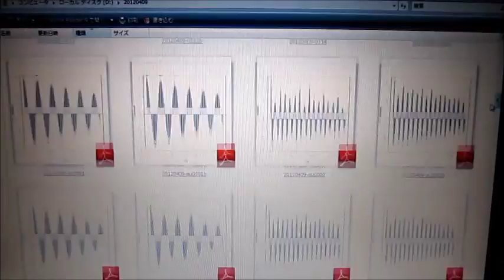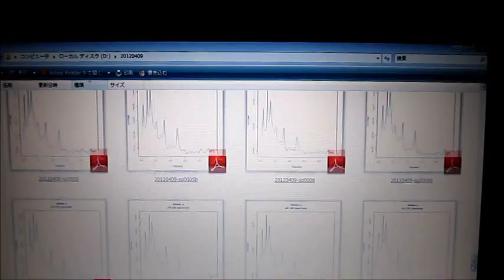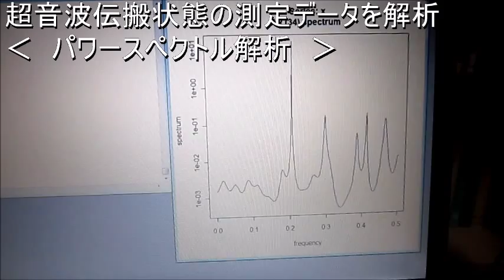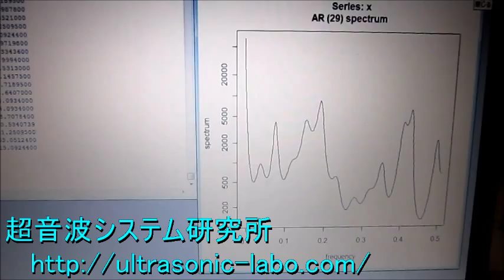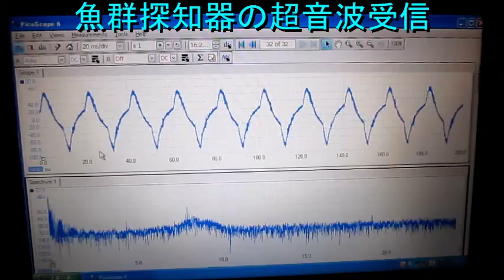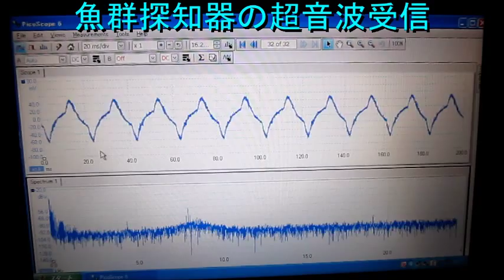超音波洗浄‹基礎実験› Ultrasonic cleaning 「basic experiment」